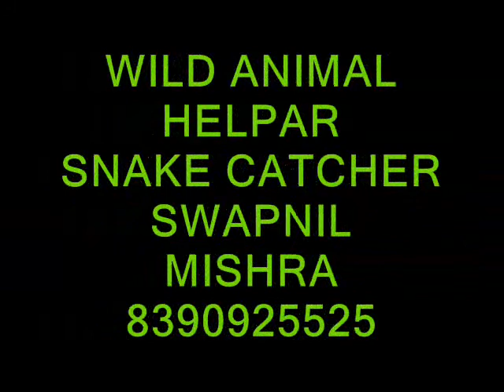SNAKE CATCHER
snake catcher wild animal helpar
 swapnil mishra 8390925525